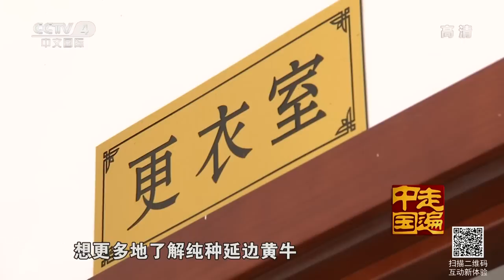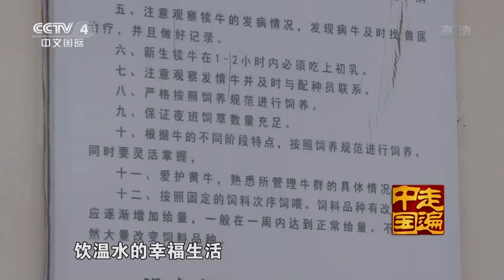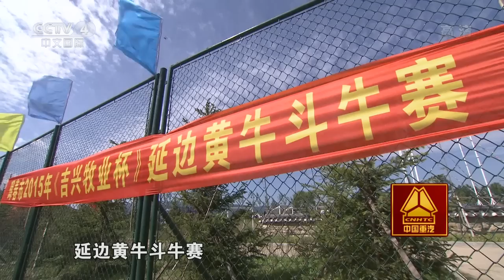系列片地标物产（1）：延边——黄牛 【走遍中国 20151026】720P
本期节目主要内容： 延边黄牛被称为中国五大良种黄牛之一，其体格大、遗传性稳定，具有耐寒、耐粗食等特点，而且肉质细嫩、口感好。为了让延边黄牛最优质的基因延续下去，延边朝鲜族人民利用当地独特的自然条件来放养黄牛，本期节目带您去认识下吃山珍、住暖房的延边黄牛。